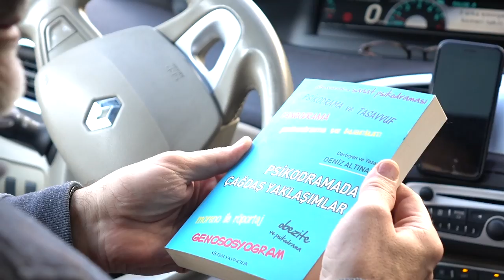PSİKOTERAPİ - Ersin Erkol - Mine Baş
Bu seferki konuğum sevgili dostum Mine ile Psikoloji / Psikoterapi üzerine bir sohbet yaptık. Yer olarak şehrin göbeğinde bir yer seçtik. Çok gürültü vardı. Mikrofonlarımız gayet iyi aslında ama çevre sesleri çok baskındı. Dinlerken ara ara zorlanabilirsiniz bile. Ama ne yapalım... Zaten psikoloji alanı da çok "gürültülü" bir alan değil mi ? Çevreden gelen bi dolu sesler arasında, inceden inceden keşfetmeye anlamaya çalışmaz mıyız iç dünyamızı ?  Buna uygun oldu her şey işte sonuçta :)

Bi şey daha var...
Youtube'da izlenme kolaylığı için filmleri 15-20 dakika arasına kırpıyoruz. Kesilen sohbetlerde aklımız kalıyor hep.. Yine de,  evvelki sohbetlerimizde bunu "başardık". Bu sefer olmadı ama. sürekliliği bozup da kesemedik.. Karar vermemiz gerekiyordu. Biz de tamamını koyduk.
İstediğiniz kadarını ya da istediğiniz zamanlarda bölerek seyredin.
Napalım, böyle denk geldi bu sefer :))